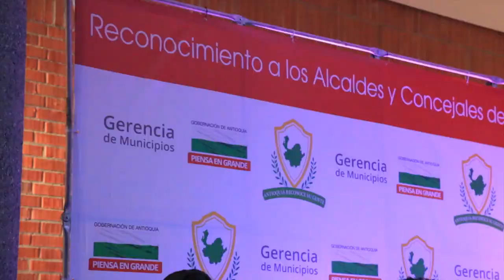Gobernación entregó reconocimiento a alcaldes y concejales